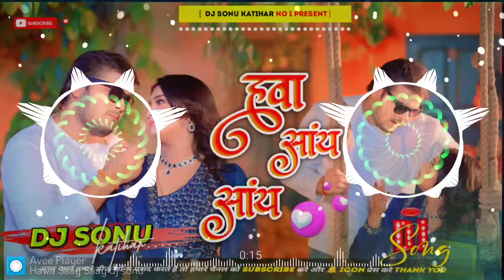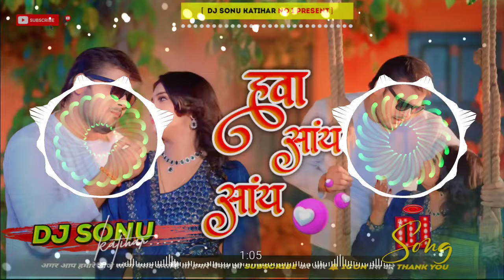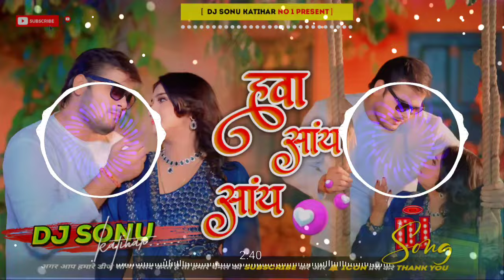Hawa Saay Saay | Arvind Akela Kallu | हवा सांय सांय | Dj Song | Bhojpuri | Dj Sonu Katihar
Cover This Topic In This Video...

हवा सांय सांय
हवा सांय सांय dj wala gana arvind akela kallu, सांय सांय maa gayatri records video
हवा सांय सांय dj song
हवा सांय सांय dj song new
हवा सांय सांय dj remix songs
हवा सांय सांय dj song malai music
हवा सांय सांय dj sonu katihar song
हवा सांय सांय new bhojpuri song
हवा सांय सांय dj song malai
हवा सांय सांय dj remix
हवा सांय सांय dj sonu katihar
hawa chale say say nagpuri song alight motion video editing,
hawa chale say say nagpuri song stage program,
hawa chale say say nagpuri song mp3,
hawa chale say say nagpuri song remix,
hawa chale say say nagpuri song black screen status,
चली ऐसी हवाएं सनन सनन,
ye hawaye,
हवा चले सनन सनन,
ओ सॉन्ग,
hawa ke sang sang,
hawa ke sang song,
a hawa a hawa,
a hawa a ghata,
ऋषि ऋषि,
जानिसार सॉन्ग,
जान निसार,
जैसे हवा,
जानिसार,
hawa aane de,
ण से शब्द,
thandi hawayen,
thandi hawayein,
thandi hawayein lehra ke aaye,
यह हवाएं,
हवाएं,
hawa aane lagi
hawa saay saay | arvind akela kallu,
kallu arvind new song,
arvind akela bhojpuri song,
arvind akela kallu new song,
arvind akela,
arvind akela kallu songs,
अरविंद अकेला,
अरविंद अकेला गाना,
arvind akela movie song,
arvind akela 2023 song,
amwa ke bagiya mein arvind akela kallu,
arvind akela kallu ji bhojpuri song,
अरविंद अकेला कल्लू का पुराना सॉन्ग,
arvind akela new song,
amwa ke bagiya mein arvind akela kallu dj,
arvind akela kallu ji bhojpuri song ghar ke malkini,